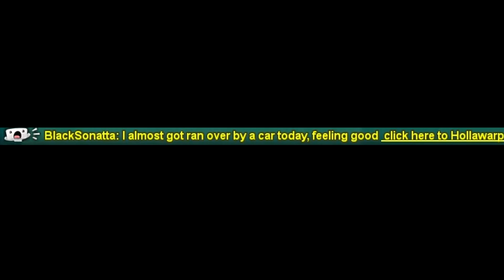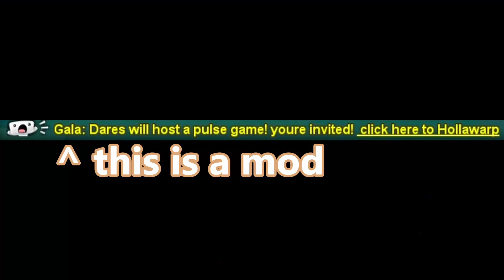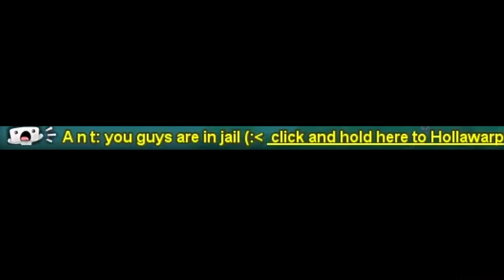I Caught An Ultra Rare Item In Cubic Castles!!!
In this video I went fishing and actually caught an ultra rare item! From what I've heard the odds for this are extremely low. People fish for about 10 hours with nothing like this popping up! Watch this video, to find out what I got! Amazing thumbnail art by: zackeoreo on instagram
Send them some love! :D

Cubic castles is a free to play, sandbox, MMO (massively multiplayer online game) where you can gather resources, trade with other people and build anything you want!